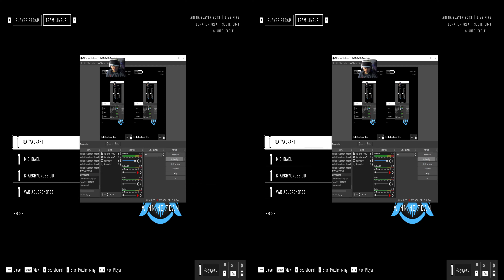Halo Infinite Multiplayer Technical Preview VR NVIDIA RTX 3090 4K Ultra Slayer Bots Live Fire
Don a VR HMD* and join us : my first game of the Halo Infinite Multiplayer tech preview  :
ARENA : SLAYER BOTS LIVE FIRE

note we're not using 3D. Though of course we could if we were allowed to...
 PC to PSVR Zeiss Headtracking

Marine Bot Slayer

* Oculus HTC Vive PSVR HP Reverb G2 Index Google Cardboard or just slide your phone into Nintendo Labo VR